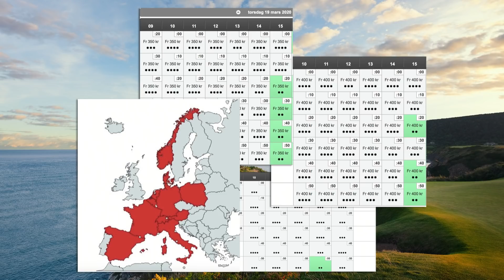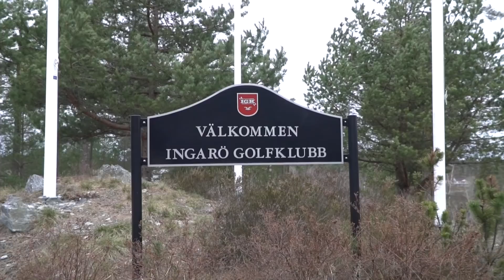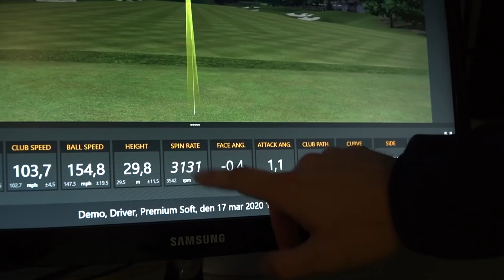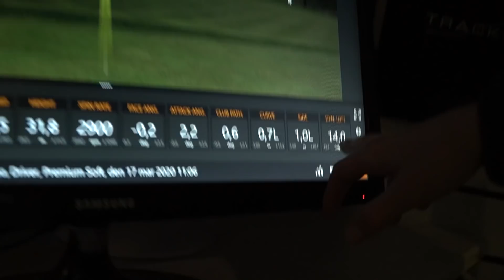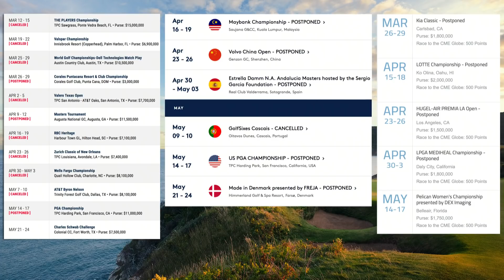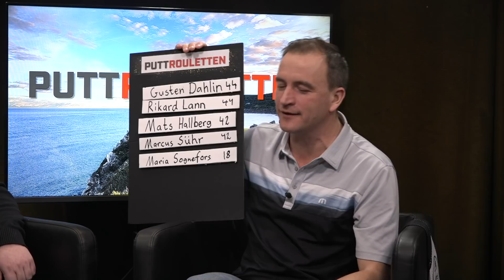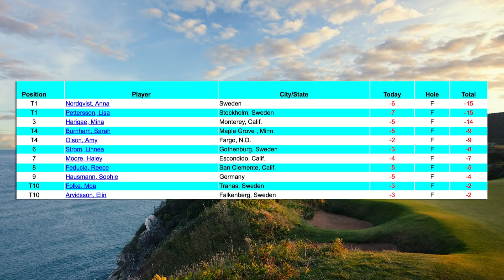Tee Party: Vad är gear effect, karantän-tips och Rickie spelar vänster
GÄSTER: Fritte Swahn, Mattias Bohlin och Alexander Wisell